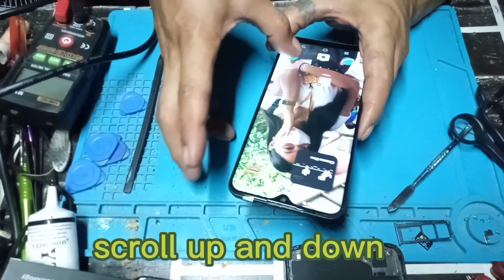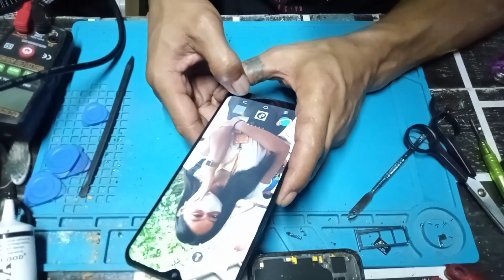vivo y 11 ,how to change LCD.Pano tamang pag papalit Ng LCD Ng vivo y 11.